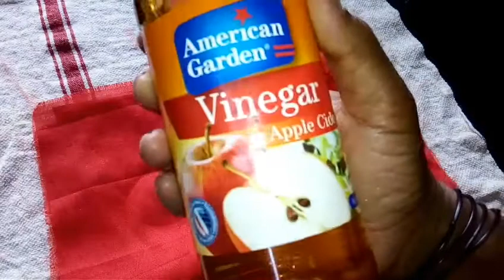Home Remedies for Body Odour - पसीने की बदबू के घरेलू उपचार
Home Remedies for Body Odour - पसीने की बदबू के घरेलू उपचार - आपकी फरमाइश